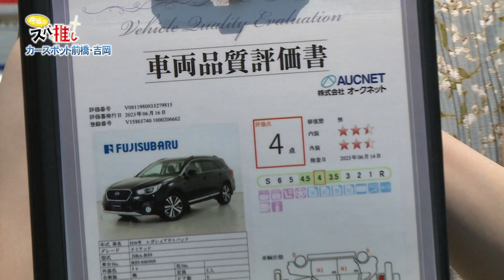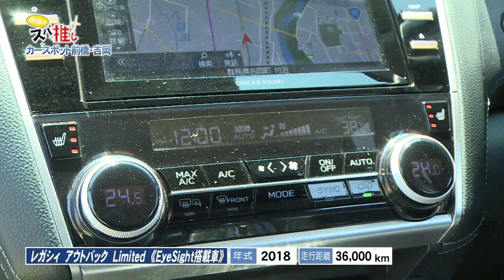2023年7月29日カースポット前橋・吉岡「スバ推し」【LEGACY OUTBACK】